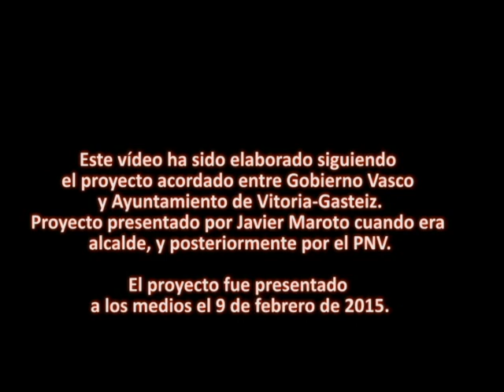Simulación ampliación tranvía Vitoria-Gasteiz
Simulación de la ampliación del Tranvía de Vitoria-Gasteiz, siguiendo el proyecto acordado por Ayuntamiento y Gobierno Vasco. Proyecto presentado en febrero por el Alcalde Javier Maroto y presentado posteriormente por el lehendakari y los candidatos del PNV a alcalde y Diputado General